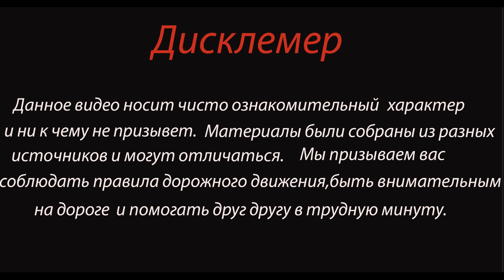Трое полицейских разбились на каршеринговом «Рено» в Петербурге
23 октября около часа ночи на площади Калинина в Санкт-Петербурге произошло Дтп.

Водитель, находившийся за рулем арендованной машины, не справился с управлением и наехал на бордюрный камень, в результате чего автомобиль перевернулся.

Автомобилем управлял 27-летний сержант, командир отделения патрульно-постовой службы УМВД по Центральному району.

 Мужчина скончался в скорой. Его коллега, 34-летний капитан полиции, скончался в больнице. У него остался ребёнок семи лет.

Третий пассажир  ДТП выжил. 26-летний старший сержант получил травмы средней степени тяжести.

По факту ДТП в ГУ МВД по Петербургу и Ленобласти начали проверку.